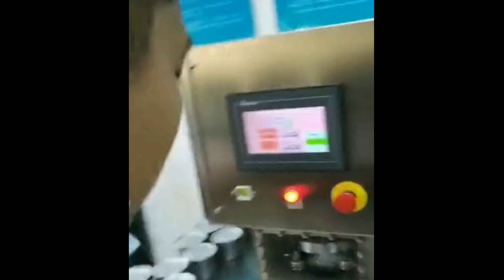Semi automatic double chamber vacuum cans seaming machine metal can seaaler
semi automatic seaming cans machine double chamber can lower the invest in the vacuum-sealing packaging of product compared with the fully automatic inline type vacuum sealer.The machine is often used in the food packaging industry.The Speed for the seamer can seal the cans at the speed 6-7pcs per minute.
After-sales service
production line running for more than 5months in factory:
UK Agent Office
69 Waterloo Road Manchester England M8 8FJ